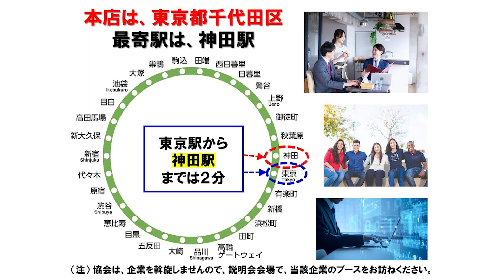【4月5日（水）15：00】Office work（Vietnamese, Mongolian, Nepali）／Tokyo／recruitment co ：事務（ベトナム語・モンゴル語・ネパール語）